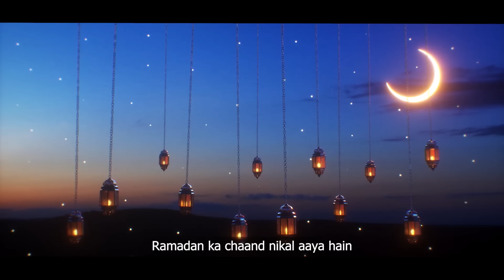Laxmi wishes everyone a Ramadan Mubarak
Ramadan Kareem 🌙✨
This Holy month, let us reconnect with our traditions, relish delicious meals with our loved ones made using Laxmi ingredients, and relive the essence of Ramadan through prayers and gratitude for all 🛐

WaqtAaGayaHai Laxmi ke sath pyaar ki lazzat baatne ka, Waqt Aa Gaya Hai Ramadan ka 🌘🌗🌖